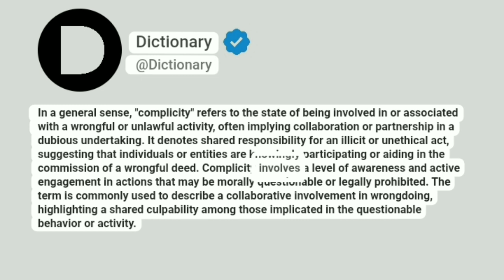Complicity Meaning In English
In a general sense, "complicity" refers to the state of being involved in or associated with a wrongful or unlawful activity, often implying collaboration or partnership in a dubious undertaking. It denotes shared responsibility for an illicit or unethical act, suggesting that individuals or entities are knowingly participating or aiding in the commission of a wrongful deed. Complicity involves a level of awareness and active engagement in actions that may be morally questionable or legally prohibited. The term is commonly used to describe a collaborative involvement in wrongdoing, highlighting a shared culpability among those implicated in the questionable behavior or activity.